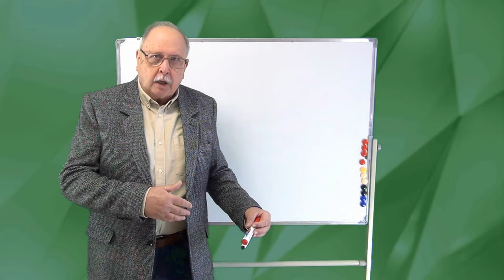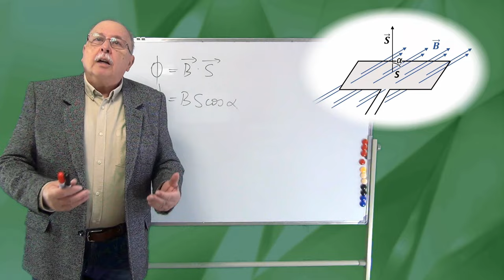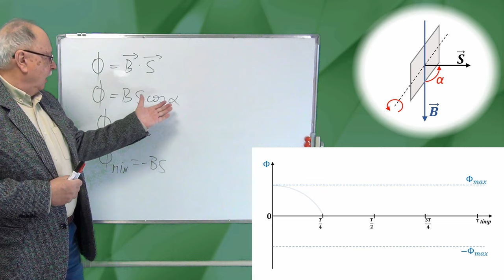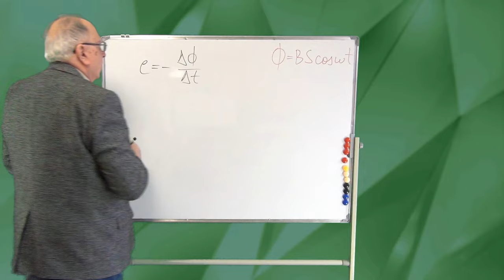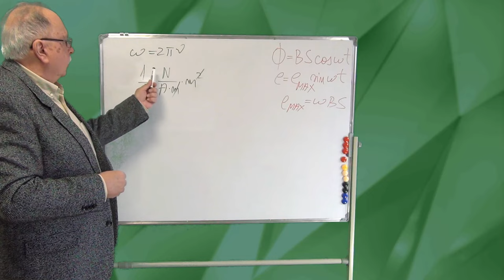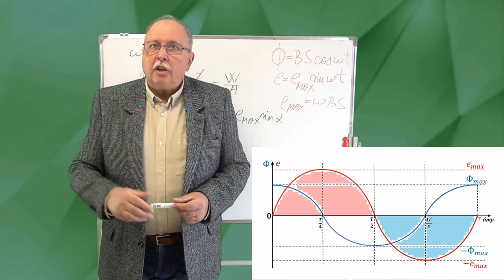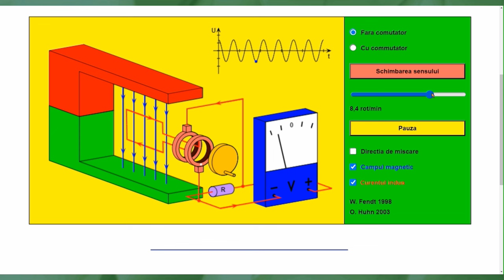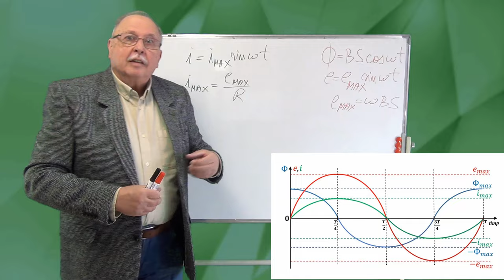CURS DE CURENT ALTERNATIV ( 02 - PRODUCEREA TENSIUNII ELECTROMOTOARE ALTERNATIVE)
Cursul explică producerea t.e.m. alternative și a curentului alternativ cu ajutorul fenomenului inducției electromagnetice, în cazul unui circuit care se rotește într-un câmp magnetic.

LINK